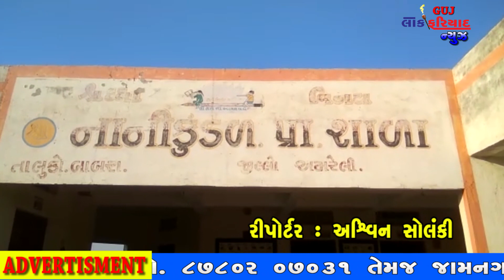JUNGADH KHATE INSPIARE AWARD MANAK MA NANI KUNDAL PRATHMIK SHALA KRUTI NI PASANDGI